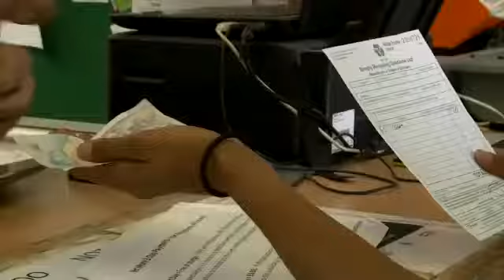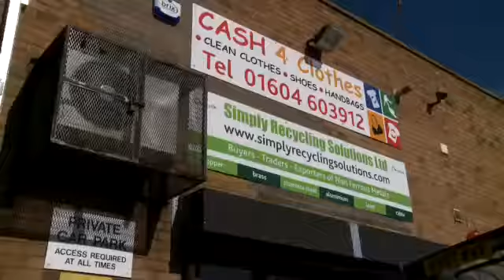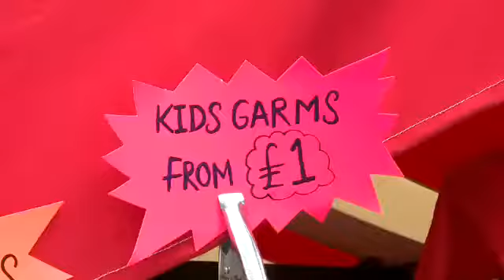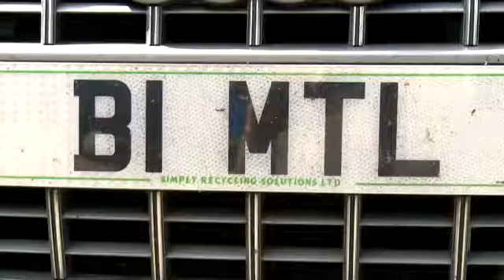Scrapped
jonny obrien